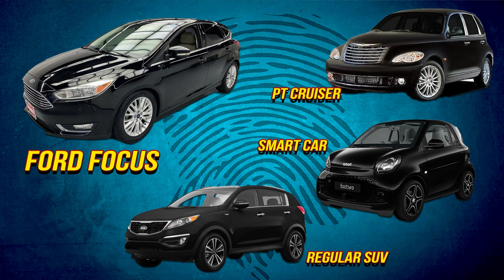Delphi Probable Cause... WEAK!!! Let's Talk About It!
00:00 Docket
02:05 Idaho Students Case Update
11:20 Delphi Probable Cause... WEAK
18:58 Alex Murdaugh
21:15 G. Maxwell
24:45 Bring on the Robots
28:04 Dumb Criminal

Mailing address:
1490 West 121st Ave., Suite 202